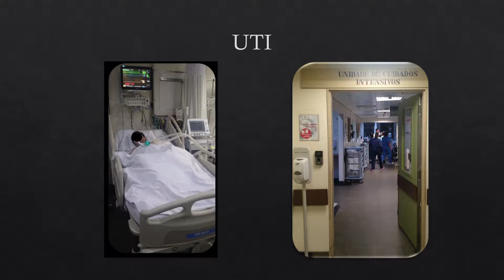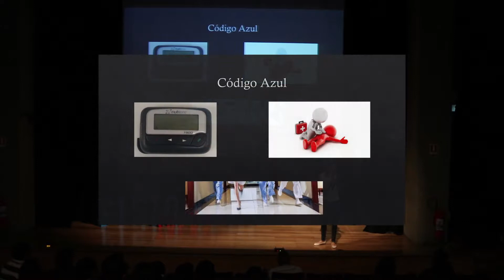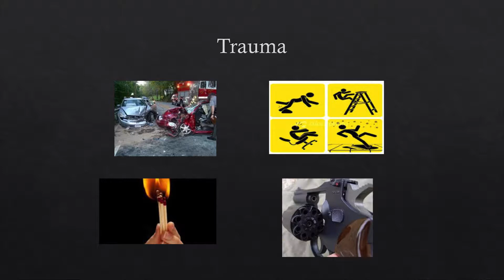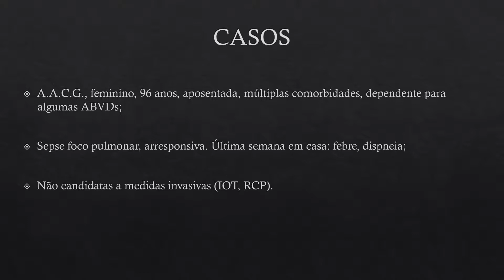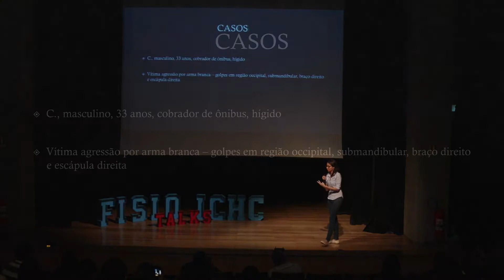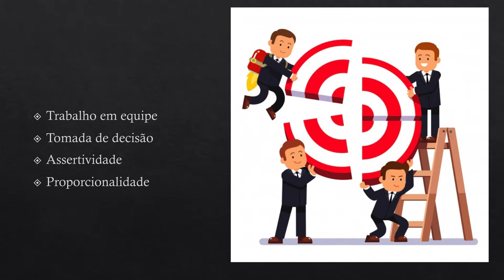Fisio Talks - Hospital das Clínicas- ICHC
Palestra: Extremos da Emergência
Palestrante: Patrica Albuquerque Moura